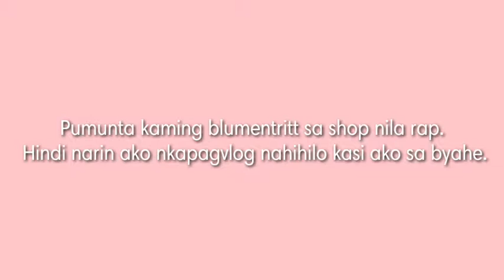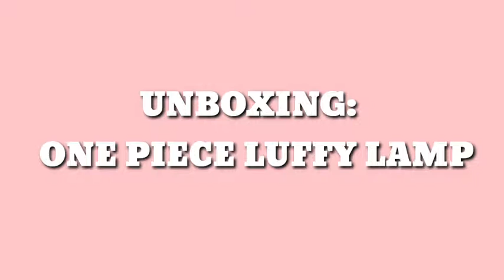BIGLAANG VLOG + UNBOXING NG ONE PIECE LAMP! 🤣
Hindi pa po ako  magaling mag edit. Mag uupload lang ako ng mag uupload hanggang sa masanay na ako kaka vlog kasi hindi pa ako sanay haha.

Sobrang biglaan lang po talaga ng vlog na to. Enjoy watching!! Puro doogies po ang makikita niyo dito.